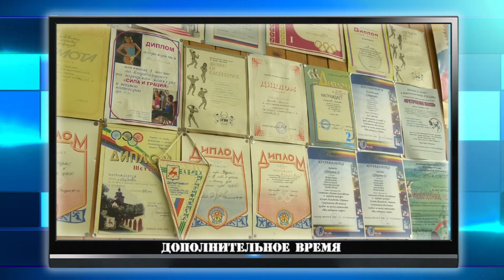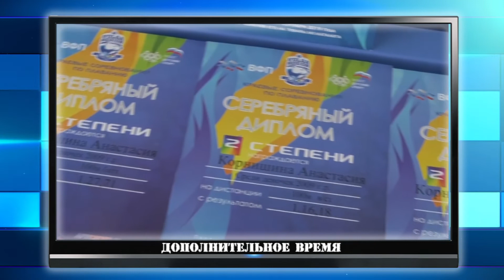Дополнительное время. 5-9 августа 2019 г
В новом выпуске программы «Дополнительное время» вы увидите:
🏆 Праздник с оттенком адреналина, азарта и остроты ощущений. 8 августа во всем мире отмечают День альпиниста.
🏆 Воспитанница отделения плавания спортивной школы «Икар» Анастасия Корнишина выступила на соревнованиях Детской Лиги Плавания «Поволжье».
🏆 Саровчане стали победителями ежегодного чемпионата Приволжского округа войск национальной гвардии РФ по комплексному единоборству.